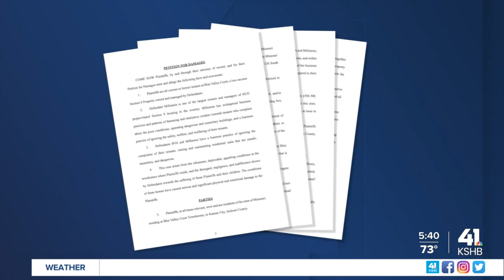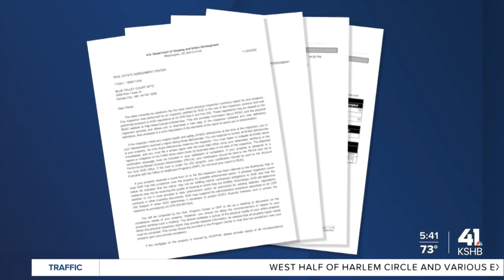Lawsuit lays out claims of roaches, mice, water damage at Blue Valley Court Townhouses